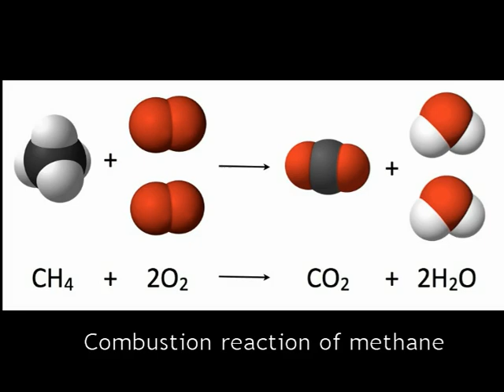Ice age Fauna, Armada, Halmidi, Ghurisha & other images- Music ukele by bensound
Image Credits

1. Mauricio Antón, Ice age fauna of northern Spain - Mauricio Antón, CC BY 2.5
2. Bobak Ha'Eri, Monte Albán-12-05oaxaca024, CC BY 2.5
3. Shareef Taliparamba, Taliparamba grocery, CC BY-SA 2.0
4. Petar Milošević, Dish with fruits, CC BY-SA 4.0
5. Dineshkannambadi at the English Wikipedia, Halmidi OldKannada inscription, CC BY-SA 3.0
6. Unknown, Invincible Armada, marked as public domain, more details on Wikimedia Commons
7. anonymous, Lascaux2, marked as public domain, more details on Wikimedia Commons
8. Jynto Robert A. Rohde Jacek FH Jynto, Combustion reaction of methane, CC BY-SA 3.0
9. Woudloper, Metamorphic reaction EN, CC BY-SA 3.0
10. Bijaya2043, Manang site (54), CC BY-SA 3.0
11. Steven Roberts, Submarine Cornhill 1852, marked as public domain, more details on Wikimedia Commons
12. Washington National Cathedral Twilight, marked as public domain, more details on Wikimedia Commons
13. leineart, Monaco Casino - panoramio, CC BY-SA 3.0
14. Amitabha Gupta, Four Shiva Temples at Ghurisha, CC BY-SA 3.0
15. Gzen92, Maison du prêteur royal (rue Rapp, Colmar), CC BY-SA 4.0